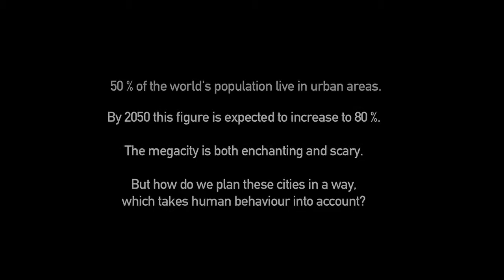THE HUMAN SCALE trailer - YKF 2014